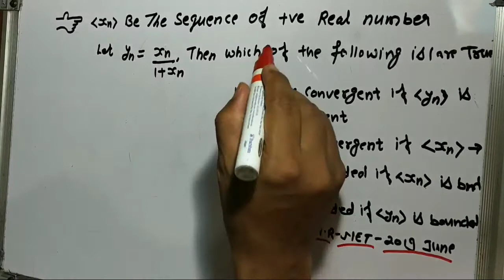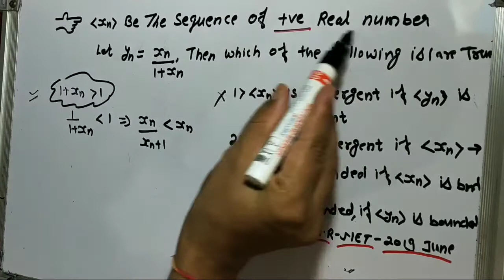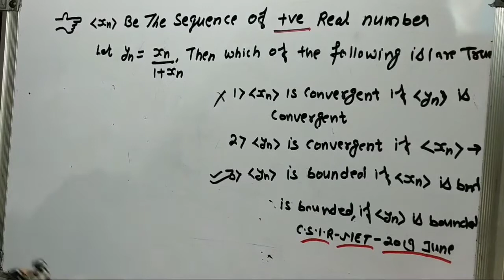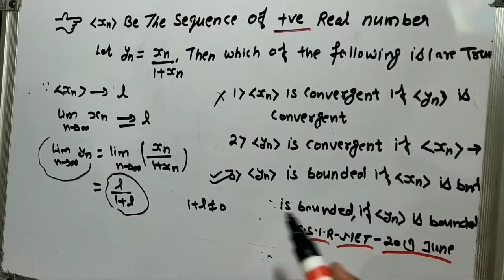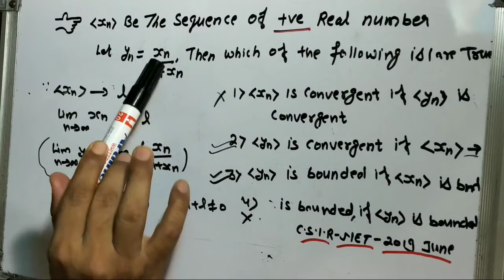Real Analysis CSIR-NET-June-2019 Sequence ( Part-C)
csir net mathematics June 2019- real analysis, (Part-C),Real Analysis CSIR-NET-June-2019 Sequence